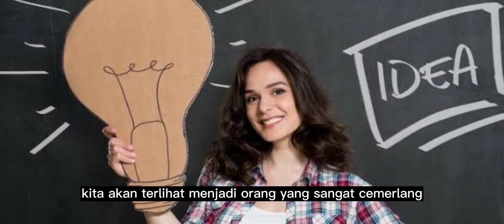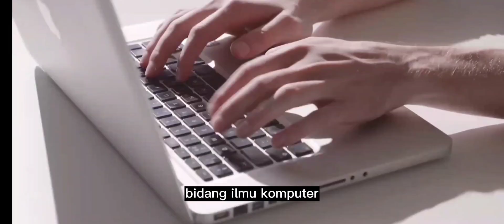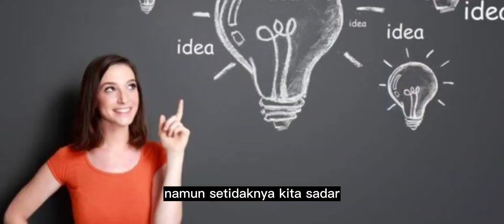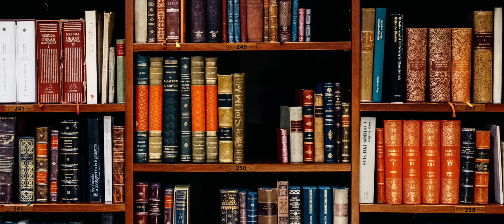Pujangga Nagari Nusantara: Kisah Inspiratif 3 Buah Minuman Kaleng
3 minuman kaleng yang sama memiliki harga yang berbeda-beda, mengapa?jawabannya sungguh menginspirasi.